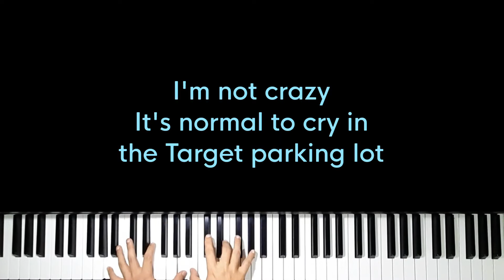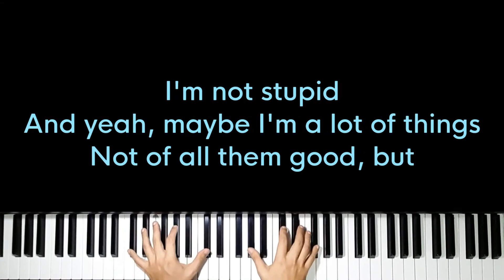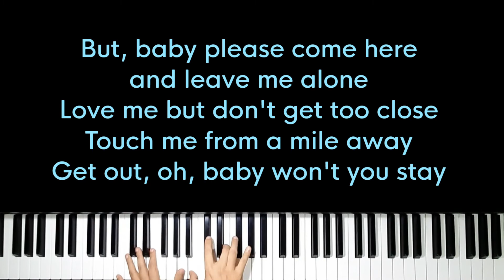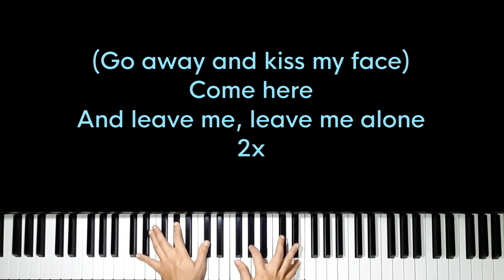Come here and leave me alone - Alexander 23 (Original Key Karaoke) - Piano Instrumental Cover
Originally by Alexander 23